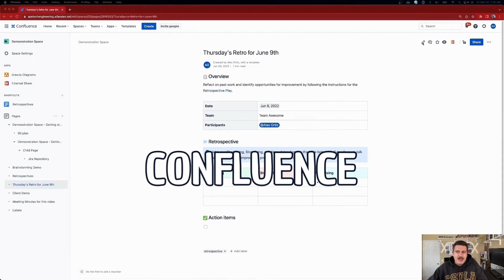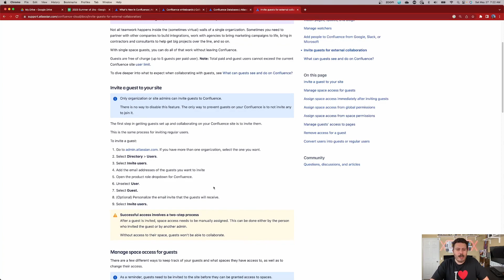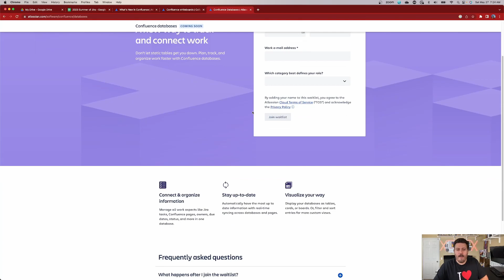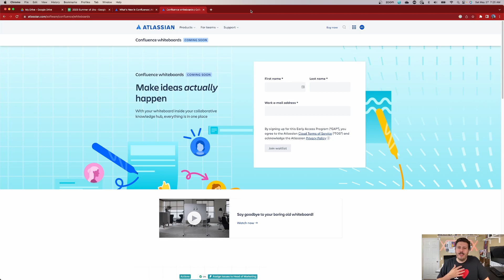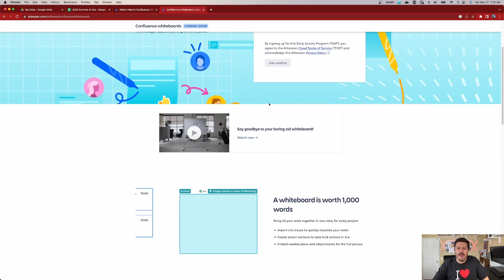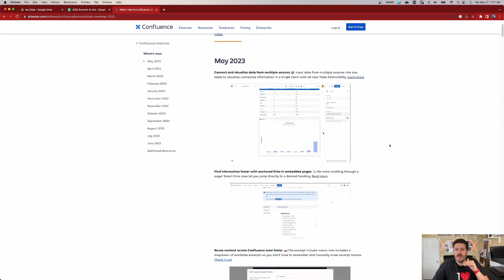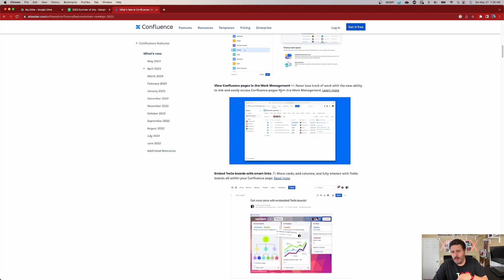What is Confluence Used For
Confluence is a widely used collaboration and knowledge management tool. It serves as a central platform for teams to create, organize, and share information, making it an essential tool for project management, content creation, and team collaboration.